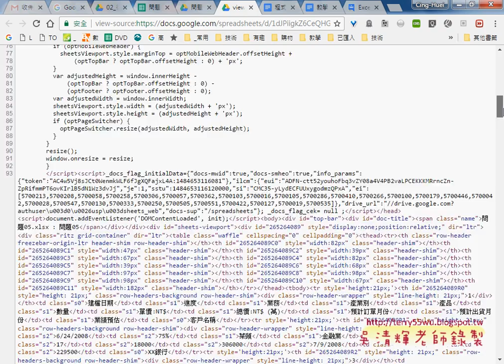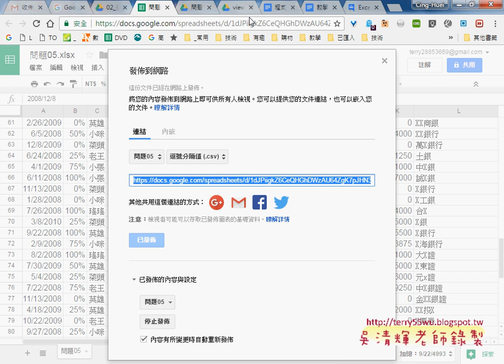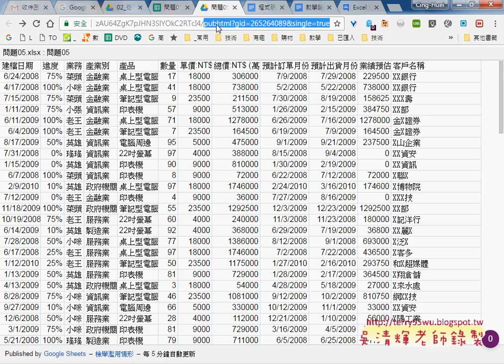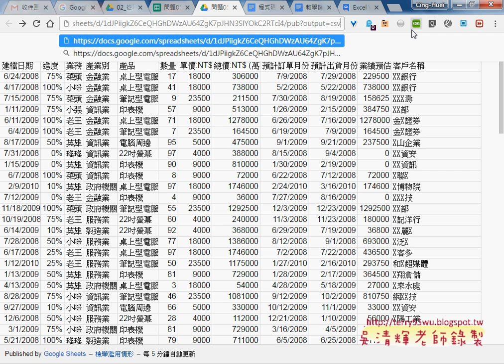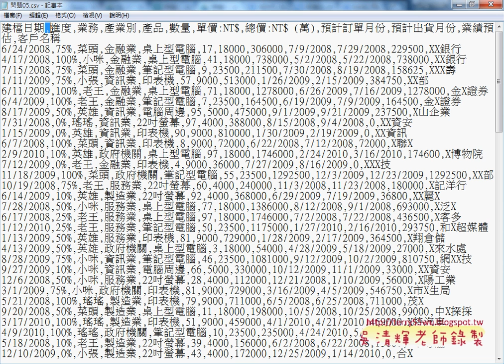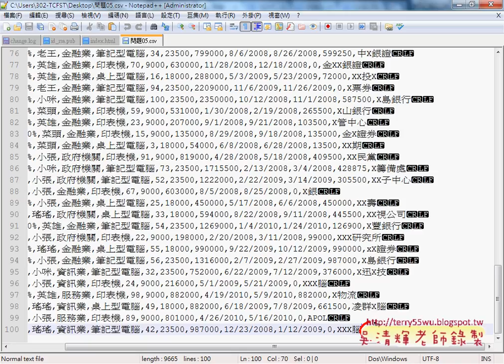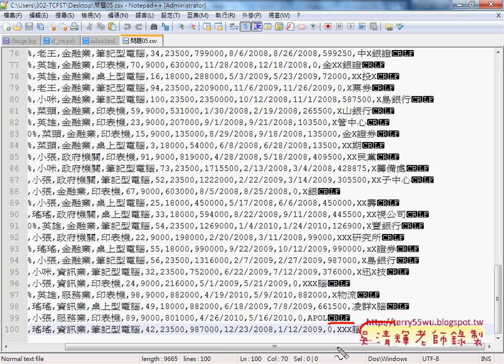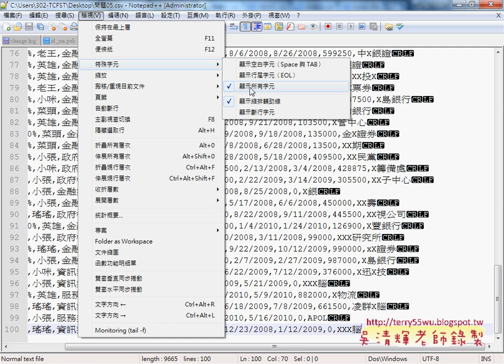03 發佈為CSV檔與檔案結構說明